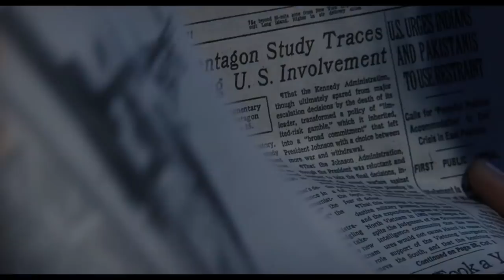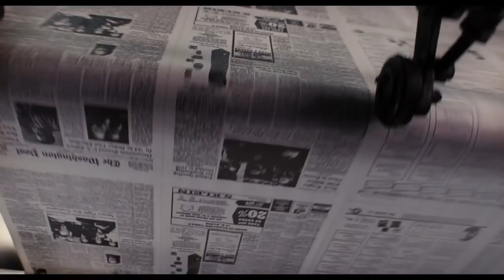The Post Official Trailer #1 (2017) Tom Hanks, Meryl Streep Drama Movie HD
The Post Trailer 1 (2017) Tom Hanks, Meryl Streep Drama Movie HD [Official Trailer]